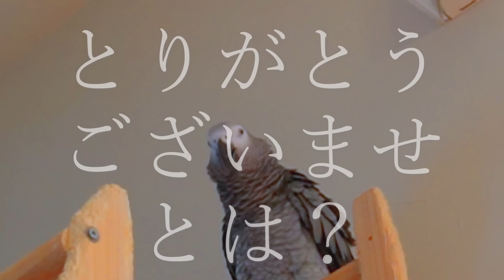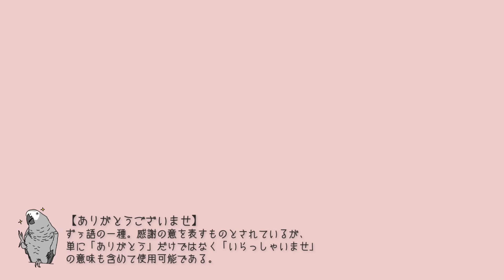夏の到来に歓喜したずぅちゃん、予想外の主張に「ですよね」としか言いようがないw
夏の到来に歓喜するずぅちゃん、今回は第二弾！！

お待たせしました、ずぅちゃんねる、お久しぶりの動画投稿です。
いつの間にかもう季節は夏本番ですね。
夏はずぅちゃんの大好物が盛り沢山。
中でもやっぱりトウモロコシは別格のようです。